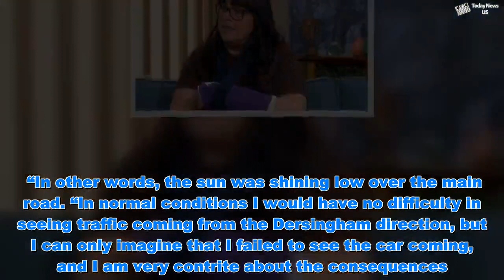Prince Philip is 'frail and 'struggling' since car crash: Queen's husband is MORTIFIED - Today News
Prince Philip is 'frail and 'struggling' since car crash: Queen's husband is MORTIFIED  - Today News   The Duke of Edinburgh admitted he had been left “somewhat shaken” after his Land Rover Freelander collided with a Kia near the Queen's estate in Sandringham. And now royal sources say the 97-year-old, who escaped the crash unscathed, has been “struggling” ever since. One source said: “He has been visibly more frail since he was pulled from the wreck.  Prince Philip looks FED UP as a passenger week after crash  The Queen shuns seatbelt AGAIN after shoot with Sir Jackie Stewart  “The truth is away from public eyes this has shaken him really badly — as it would anyone.” It comes after Prince Philip penned a letter to 46-year-old passenger Emma Fairweather, who suffered a broken wrist in the collision, saying he was “deeply sorry”. The note was hand-delivered to Ms Fairweather three days after she had told of her upset at not hearing from the Queen’s husband since the accident.   “He’s faced criticism for not being in touch with victims sooner. “But anyone who has been in a crash knows for legal reasons you have to be so careful about apologising and making contact.” The duke continues to face uncertainty over his verdict, as officers say they are finishing the investigation. Philip claimed he was dazzled by the "low sun" and failed to see the car coming in the opposite direction.  Beef up immigration laws to beat villains - EXPRESS COMMENT   Prince Philip crash: Duke to hear police verdict following car coll...  In the typed 131-word note, which was had signed by “Philip”, he mistakenly said she had a broken her arm instead of her wrist. In the letter, seen by the Sunday Mirror, the Duke wrote: "I would like you to know how very sorry I am for my part in the accident at the Babingley cross-roads. "I have been across that crossing any number of times and I know very well the amount of traffic that uses that main road. “It was a bright sunny day and at about three in the afternoon, the sun was low over the Wash. “In other words, the sun was shining low over the main road. “In normal conditions I would have no difficulty in seeing traffic coming from the Dersingham direction, but I can only imagine that I failed to see the car coming, and I am very contrite about the consequences.”    “I was somewhat shaken after the incident, but I was greatly relieved that none of you were seriously injured. “As a crowd was beginning to gather, I was advised to return to Sandringham House by a local Police Officer. “I have since learned that you suffered a broken arm. I am deeply sorry about this injury. "I wish you a speedy recovery from a very distressing experience." The letter was signed off "Yours sincerely Philip". Ms Fairweather told the Sunday Mirror: “When I opened it I saw the Sandringham House headed paper and went ‘Oh my God!’ “He asked how I was and said sorry that I was in pain. I was chuffed. "I thought it was really